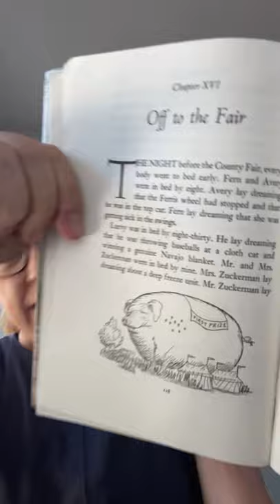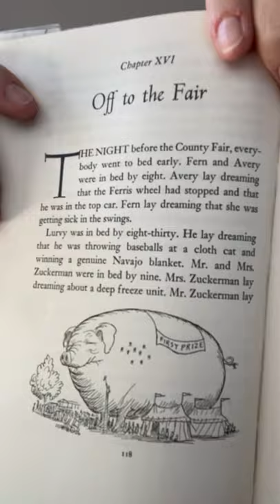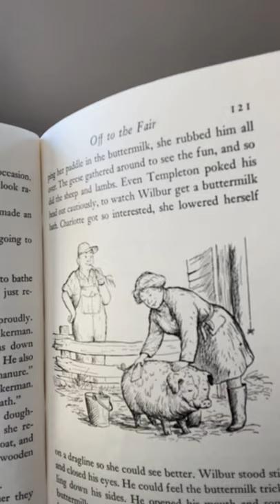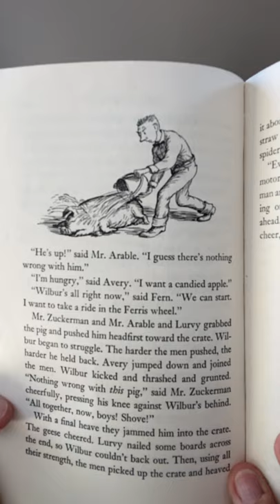Charlotte’s Web, Chpts 15,16